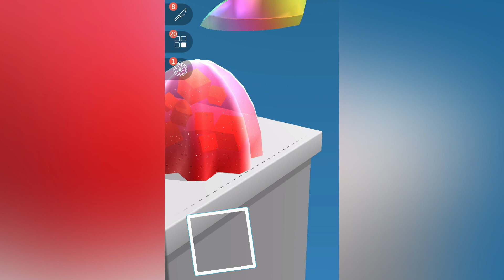ASMR Slicing All Levels Gameplay Android, iOS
*All Video are created by me (*GameZZZ ASMR*)